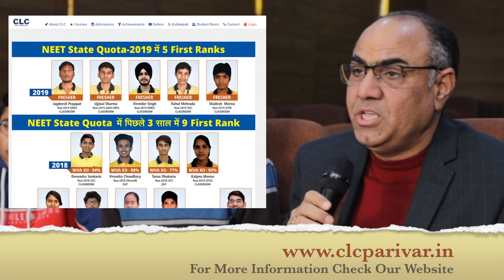33 Toppers in 24 years CLC SIKAR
जिसके लिए CLC बनी, वो काम होते देखिये, हर गांव से डॉक्टर, इंजीनियर बन रहे हैं और टॉप भी कर रहे हैं